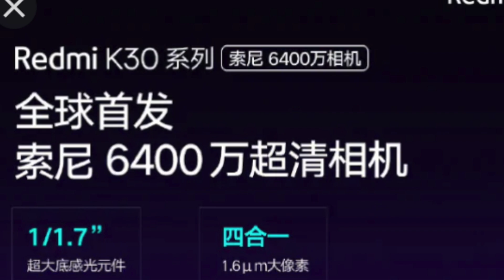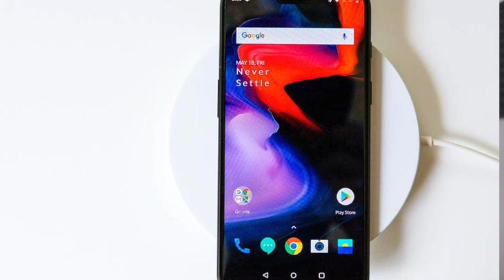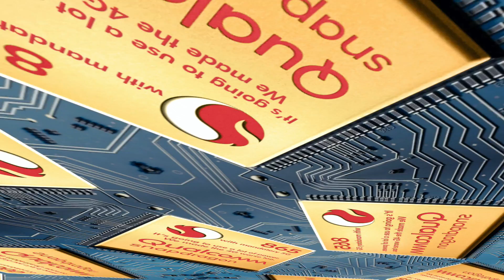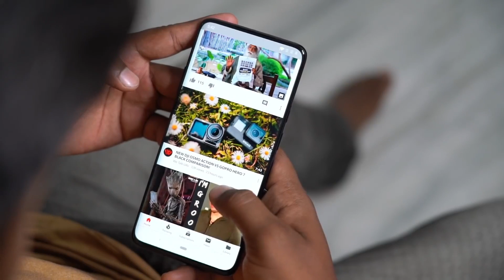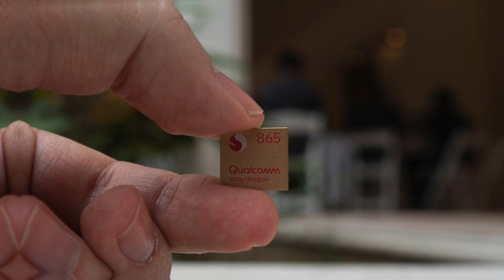கெத்தா களம் இறங்க போகும் OnePlus 8 Series! | Full Specification on TechBoss